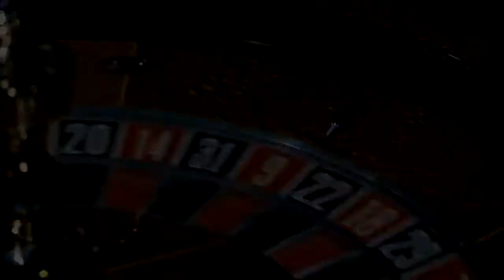[투어텐] '천국의 섬' 세이셸로 떠나보세요!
[투어텐] 세이셸 소개 영상